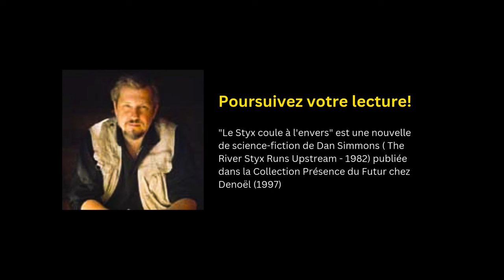Une nouvelle de science-fiction de Dan Simmons "Le Styx coule à l'envers" - Livre audio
Deux jeunes enfants viennent de perdre leur mère. Désespéré, leur père fait appel aux Résurrectionnistes pour la ramener à la vie. Une fois de retour dans la maison familiale, la réssuscitée au teint cireux, déambule sans exprimer la moindre émotion. Ce retour d'entre les morts précipite la destruction de la famille : le fils aîné et le père finissent par se suicider. Le narrateur, l'enfant le plus jeune devenu adulte, entreprend de raconter son histoire. C'est à nous, à travers les mots de Dan Simmons, qu'il livre son ultime secret : il retourne dans la maison de son enfance, où l'attend sa "famille".
Dan Simmons introduit sa nouvelle par les vers extraits du poème intitulé Canto LXXXI (81) de Ezra Pound. Préserver son héritage le plus cher, faire taire sa vanité et abandonner l'idée selon laquelle l'Homme serait le maître de la nature, sont des thèmes qui animent chaque ligne de cette magnifique nouvelle.

*Mon conseil de lecture*

"Le Styx coule à l'envers" de Dan Simmons ( The River Styx Runs Upstream - 1982) publié dans la Collection Présence du Futur chez Denoël (1997)

Narration, réalisation sonore, et musique originale : Eric Hansen

❤️ Pourquoi ne pas soutenir la création des prochains épisodes ?

Format d'attribution : "Le Styx coule à l'envers". Une narration et une musique de Eric Hansen - publiées sous CC-BY 4.0.